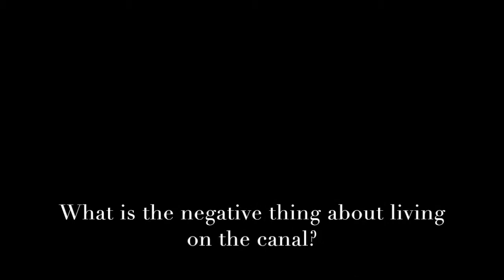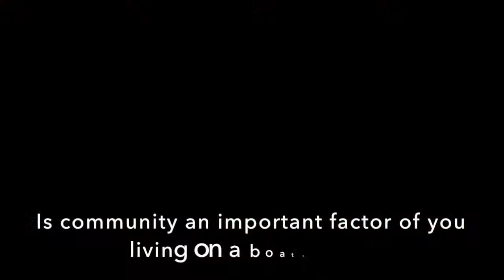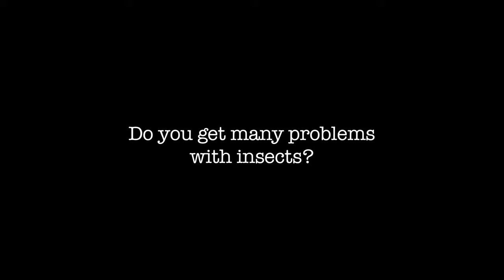Canal Lifestyle Interview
Interview with people that live in a boat house on the London Canals.